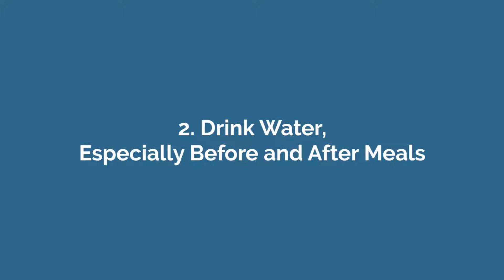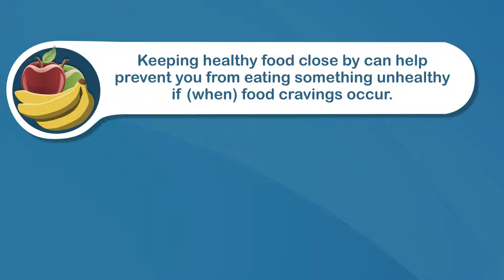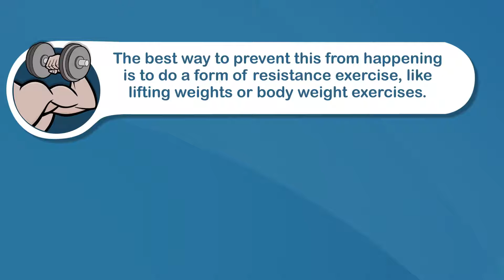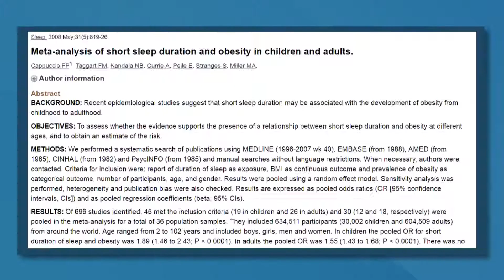Weight Loss - 7 effective tips you should try